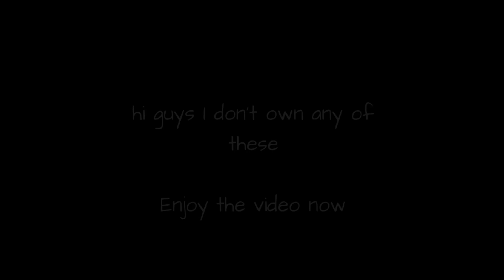|| SASUSAKU DOUJINSHI || ~Just The Two Of Us~